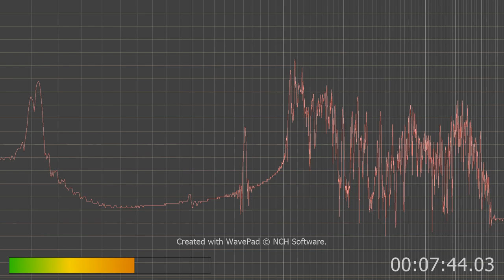lots of voices and conversations.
I hear at the beginning what sounds like under certain circumstances then other break in.
I think I hear also Oh god he or she's getting close to me. Like our groups are about to arrest them etc...